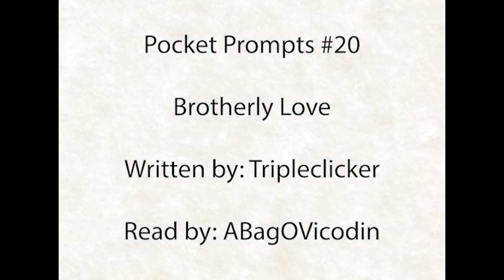Pocket Prompts #16-21 Marathon (/r/ WritingPrompts Readings) (Reddit Readings)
A marathon of the past 6 Pocket Prompts.